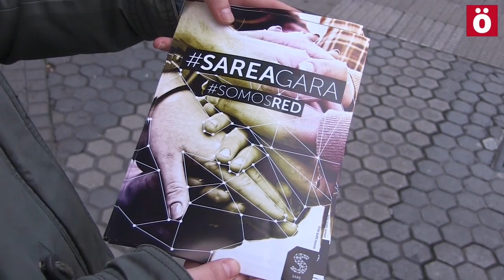Konponbidea Miles de personas por los DDHH frente a la represión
Manifestación en Donostia en defensa de los derechos humanos, la resolución y la paz para denunciar la operación policial contra abogadxs vascxs y el encarcelamiento de tres ex-militantes de Herrira.